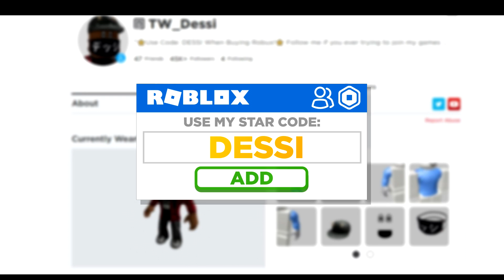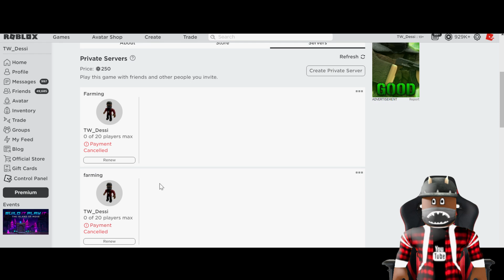Returning to AFS And Using ALL Breathing Styles | Anime Fighting Simulator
Today we Showcase All Quirks that First Dropped On Anime SImulator and all their moves, and decide what one is the best for PVP, show support drop a like and comment down below what you think of this New Quirks Update
Link to Game in Video:🎮⬇
💥Anime Fighting Simulator:
★Original Channel: TW Dessi
★Xbox/Microsoft: TW Dessi
★Psn: TW_Dessi
♛ Milestones ♛
♪Music Tracks Provided by Rifti Beats